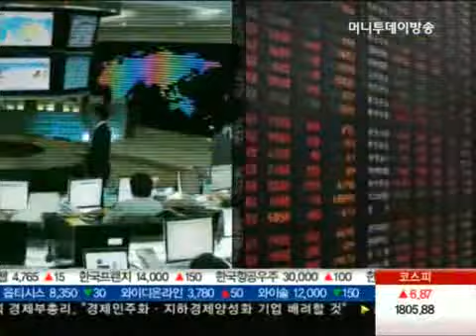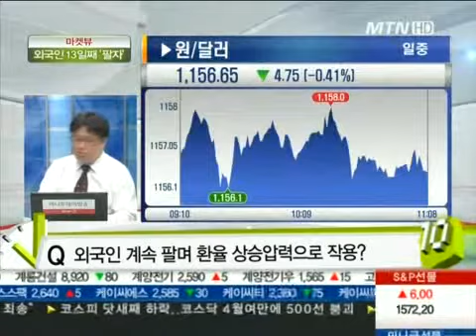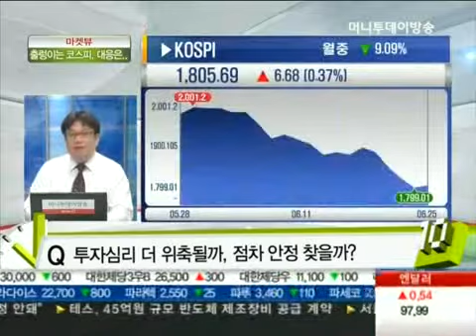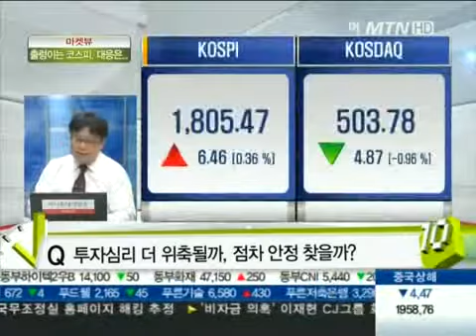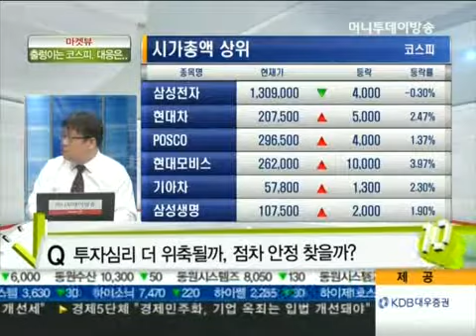버냉키 쇼크에 중국발 충격까지 ... 코스피 저점 어디?